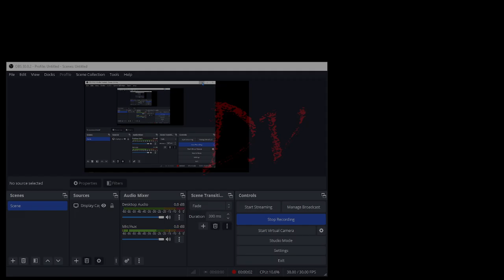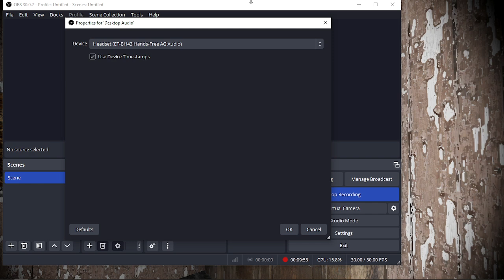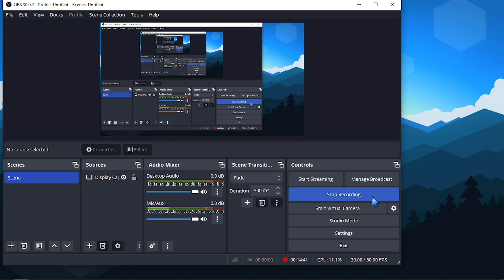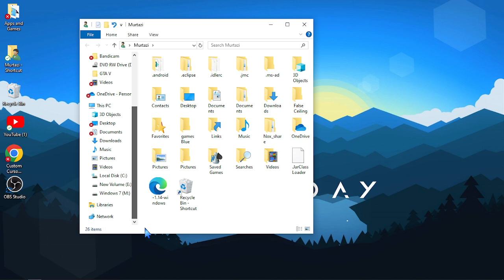Granny Funny Moments (No escape) :) Murtaza_OP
Plz subscrib